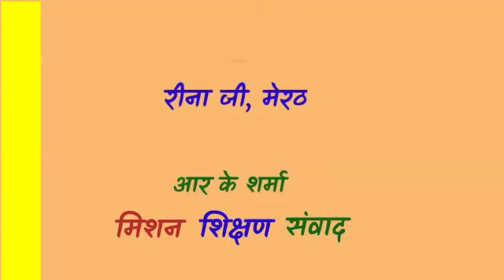पारम्परिक भोजपुरी होली गीत || लोक कला संगम (LKS) 1️⃣6️⃣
मिशन शिक्षण संवाद प्रस्तुत करता है...
*लोक कला संगम (LKS)*
1️⃣6️⃣
_लोक कलाओं को बचाने की मुहिम_

*पारम्परिक भोजपुरी होली गीत*
*भोजपुरी पारम्परिक होली गीत*
कान्हा आवा हाली हो गोकुला के दुआर..
करा ना इनकार इन हो..

बितले जड़वा आइल बहार बसंती।
निरखे रूपवा तोहार हम तरसी।।
बहे लागल हो देखा फगुआ बयार,
कान्हा आवा हाली हो...

हाथ जोरी कान्हा कहे तोहसे राधा।
होरी खेलब तोहसे नाही होई बाधा।।
श्याम करा तनी हो अब हमरो विचार,

रंगवा लगाइब तोहे अबिर हम लगाइब।
भरी पिचकरिया छलिया तोहे हम रंगाइब।।
तनि खेलिहा हमसे हो फगुआ के फुहार,

*कवि /लेखक /गायक /समाजसेवी*
श्याम कुँवर भारती
बोकारो, झारखण्ड,

*संकलन-*
रीना जी, मेरठ

*वीडियो एडटिंग-*
आर० के० शर्मा